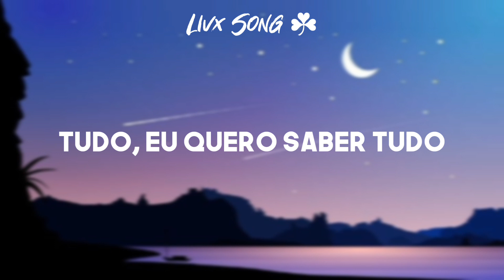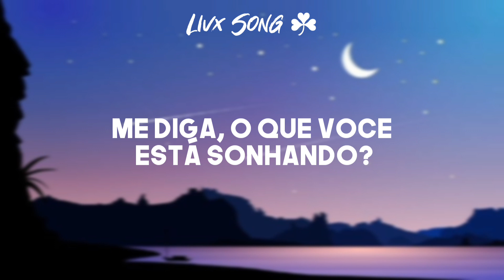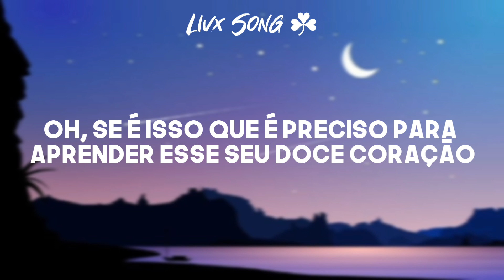BTS (jungkook) ; 10000 hours [cover] (Tradução/Legendado)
Lyric/Letra

Do you love the rain?
Does it make you dance
What's your favorite song
Does it make you smile?

Tell me, what are you dreamin'?

And I might never get there
But I'm gonna try

When you think about your forever now

Ooh, yeah

(Sweet heart of yours)

Yeah
And I